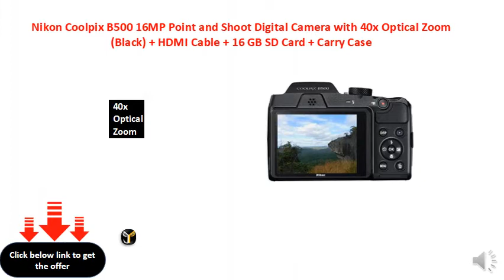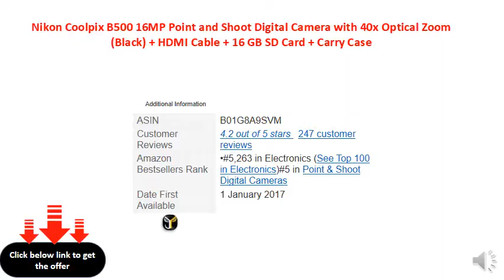Nikon Coolpix B500 16MP Point and Shoot Digital Camera with 40x Optical Zoom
16 Megapixel
40x Optical Zoom
3 Inch Tilt LCD
Color: Black